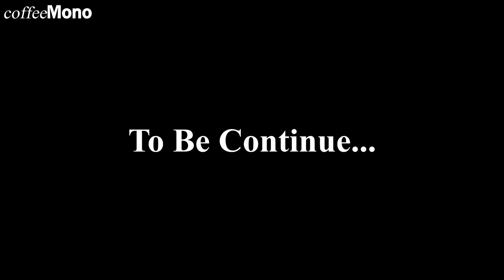CYBERPUNK 2077 Walkthrough Gameplay Part 8 (Street Kid) - Playing For Time | Hindi | coffeeMono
Cyberpunk 2077 Walkthrough Gameplay Hindi Part 8 includes a Review, Campaign Intro, Character Creation and Story Campaign Mission 8. Cyberpunk 2077 is also on Playstation 5, PS5, Xbox Series X, Series S and PS4 Pro. This Full Game Cyberpunk 2077 Gameplay Walkthrough will include Cyberpunk 2077 Story Campaign, Review, PlayStation 5 Gameplay, PS5 Gameplay, Xbox Series X Gameplay, Cinematics, Cut Scenes, Nomad, Streetkid, Corpo, Story Missions, DLC and all Single Player Campaign Missions and the Ending.

Well! Hello my YT family. Welcome back to CYBERPUNK 2077  Gameplay.

coffeeMono here.
Thank you so much for your support
It motivates me to make more
content for you guys
Please keep supporting 😊

And if you don't like video
Then please tell me the reason
in comment section
It help me to improve my content 😊